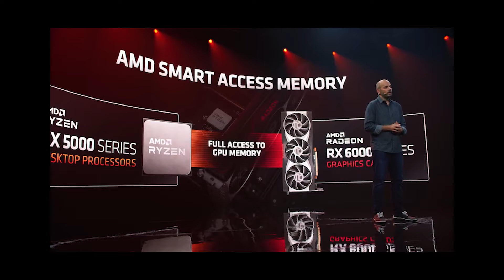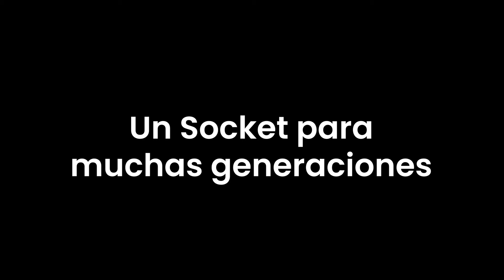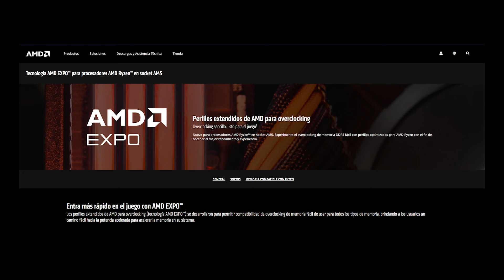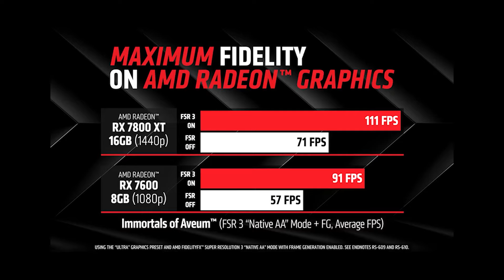¿PC AMD? - Ventajas de tener CPU + GPU AMD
En este video les hablo de todas las ventajas y beneficios de tener una PC con tarjeta de video y procesador AMD, es básicamente una guía sobre las tecnologías de AMD-

0:00 - Introducción
0:55 - Smart Access Memory
2:23 - Socket AMD
2:40 - AMD EXPO
3:09 - Fluid Motion Frame
3:52 - FSR 3.0
4:30 - Ventajas CPU AMD
5:38 - Conclusiones
6:20 - Fin